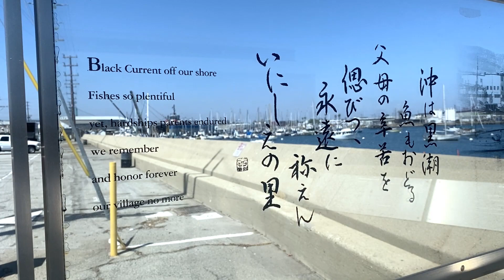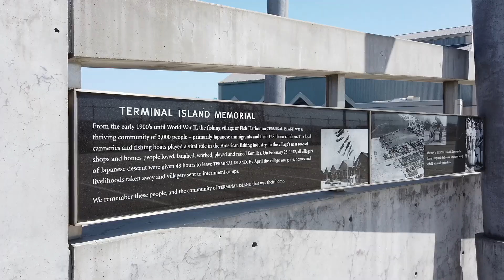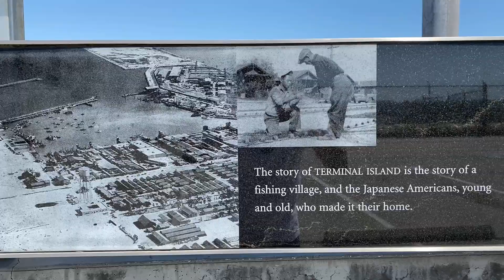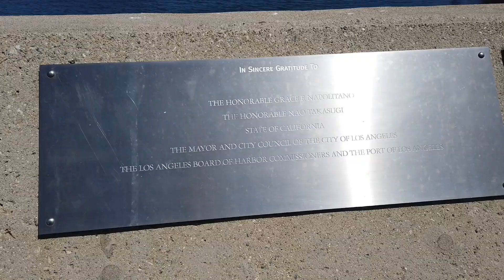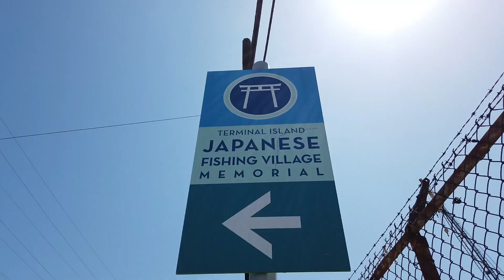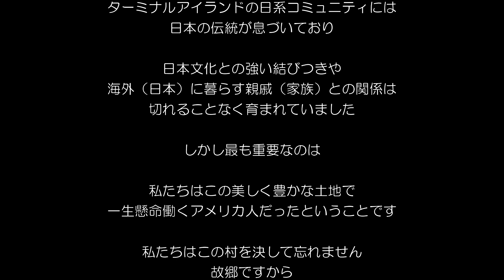ロサンゼルス港の人工島ターミナルアイランドに戦前あった一大日系漁村跡。3～4千人の日系人（ターミナルアイランダーズ）の歴史を伝える記念碑紹介 | 日系アメリカ人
巨大なロサンゼルス港に浮かぶ小さな人工島ターミナルアイランド。現在は殺風景なコンテナ島ですが、戦前は３～4千人の日系人が暮らす巨大な日系漁村でした。第二次世界大戦の日米開戦と共に日系住民は強制収容所に移送され、村は荒廃。今回はその漁村跡に建つ記念碑をご紹介しています。‹4/30/2021公開›

【紹介情報関連リンク】

Terminal Island Japanese Fishing Village Memorialの場所・マップ

【音楽提供】
さぁ夏だ！出かけよう！的なBGM（鷹尾まさき）
みどりの風（ゆうきわたる）
雨雫（もっぴーさうんど）
テーブルに花を（ゆうきわたる）

Rating from SHIGEYOSHI（最高５★）
ウェディング撮影オススメ度　NA
エンゲージメントオススメ度　NA
ロサンゼルス観光オススメ度　★★★★★
LA観光地としての知名度　　   ★
LAからのアクセス簡単度　　   ★★★★★
ロサンゼルスっぽさ度　　　    ★
ローカル（地元色）度　　　　★★★★★
ロサンゼルス通度　　　　　　★★★★★

【ページ紹介】
ロサンゼルスのウェディングカメラマン・竹部茂教（タケベシゲヨシ）が、ロサンゼルスのオススメ撮影＆観光スポットをご紹介しています。有名観光地はもちろんですが、在ロサンゼルスの利点を生かして、知名度が低くガイドブックには（おそらく）載っていないであろうスポットもどんどん取り上げています。

▼ロサンゼルス（あるいは近郊）で取り上げてほしいロケーションがありましたら、ぜひお知らせください。
▼ウェディング撮影（前撮り）のロケ地情報として、そしてロサンゼルス観光のガイドブックとしてご覧ください！